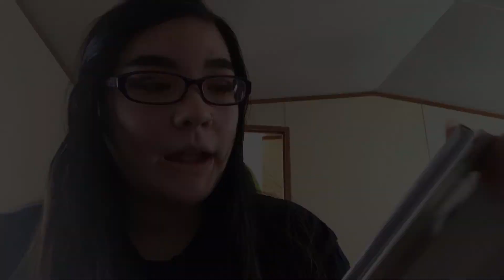July Favorites 2018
Hey!

I actually got some time to record a video on the products I was loving in July.

Any questions, suggestions for videos, etc? Let me know!